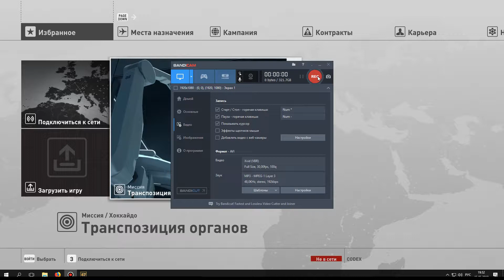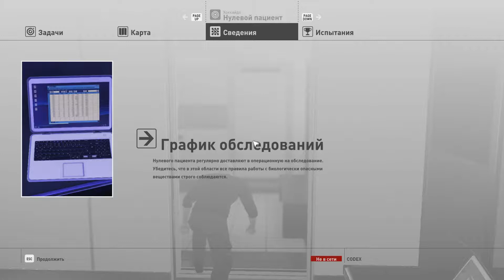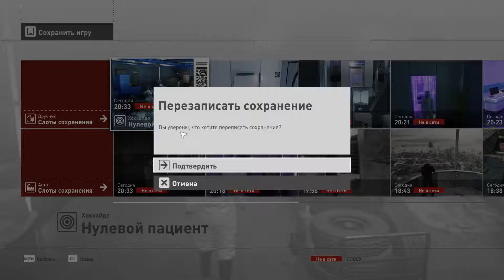HITMAN. 1 Сезон. Прохождение. Часть 25. Нулевой пациент. Хоккайдо